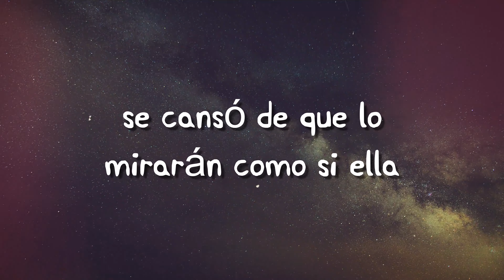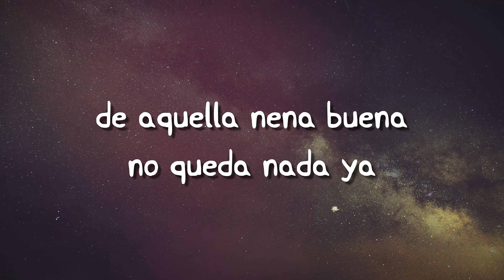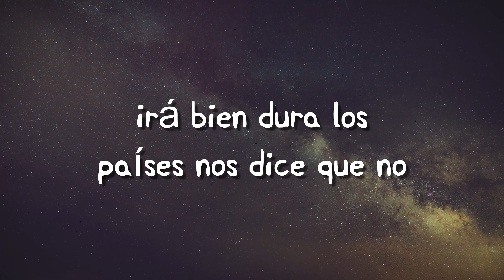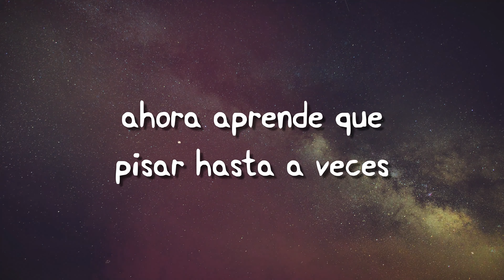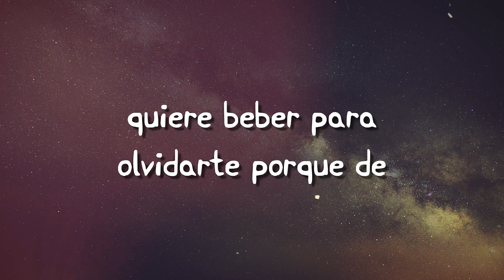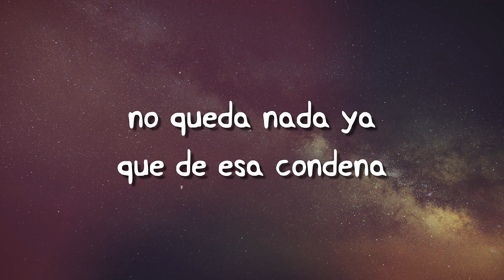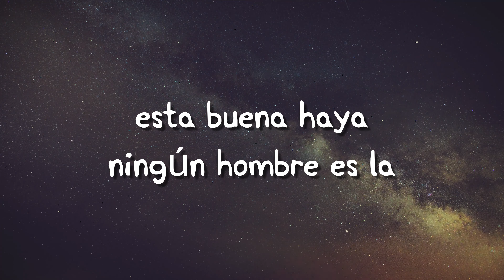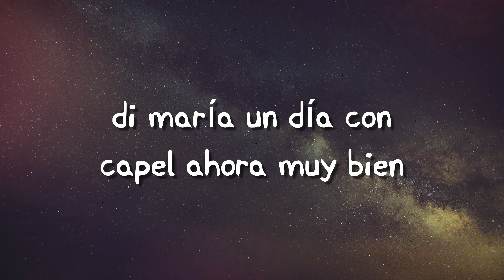Nena Buena ft. Rauw Alejandro - Nio Garcia [Lyrics Video] 🦈